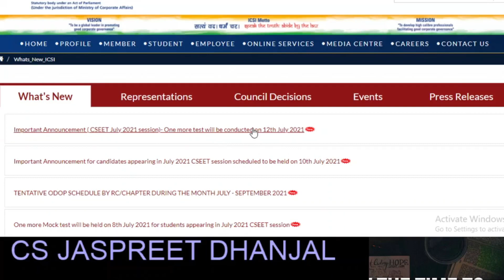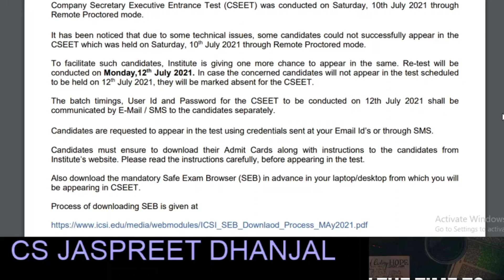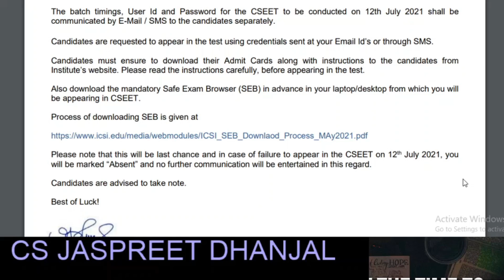ICSI Important Announcement - One More Test of CSEET July 2021 Session - Technical Issues in Exam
Hello Friends,
Video on ICSI Important Announcement - One More Test of CSEET July 2021 Session -  Technical Issues in Exam

How to clear CSEET in first attempt? 5 Tips to go through CSEET attempt - CS Jaspreet Dhanjal

Related Books for CS Old Syllabus Students:
Company Law (CS-Executive) June 2019 Exam-As per Old syllabus)
Company Accounts & Auditing Practices (CS-Executive) (June 2019 Exam-Old Syllabus)
Economic and Commercial Laws Old Syllabus CS Executive
Industrial Labour & General Laws-Theory & MCQs (CS-Executive) (June 2019 Exam-Old Syllabus)
EXAMTIME Self Study Guide for Tax Laws CS Executive with Theory & 5000MCQ (New/old Syllabus) By CMA Anupama shukla
Economic & Commercial Laws (CS-Executive) - (For June 2019 Exam - Old Syllabus)
Cost & Management Accounting-Theory & Problem based MCQs - As Per OMR Based Examination (CS-Executive)

Related Books for CS Students:
Scanner CS Executive Programme Module-I
Shuchita Prakashan's Solved Scanner
Shuchita Prakashan's Model Solved Scanner CS Executive Programme Module-I
Shuchita Solved Scanner CS Executive Module 1 COMBO
Shuchita Prakashan's Model Solved Scanner CS Executive Programme Module-I (New Syllabus) Paper-4
Taxmann's CRACKER – Company Law | CS-Executive – New Syllabus | June 2021 Exam | Updated till 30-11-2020 | 2nd Edition | 2021
Taxmann's Combo for CS Executive Cracker Series 2021 Exams | Module 1 - Paper 1 to 4
Taxmann's CRACKER – Jurisprudence Interpretation & General Laws | CS-Executive – New Syllabus | June 2021 Exam | 4th Edition | January 2021
Taxmann's CRACKER – Corporate & Management Accounting | CS-Executive – New Syllabus | Updated till 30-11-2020 | June 2021 Exam | 3rd Edition | January 2021
Taxmann's CRACKER – Securities Laws & Capital Markets | CS-Executive – New Syllabus | Updated till 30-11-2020 | June 2021 Exam| 4th Edition | January 2021
Taxmann's Cracker – Economic Business & Commercial Laws | CS-Executive – New Syllabus | June 2021 Exam | 4th Edition | January 2021
Taxmann's CRACKER – Tax Laws Including GST & Customs Laws | CS-Executive – New Syllabus | Updated till 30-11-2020 | June 2021 Exam | 9th Edition | January 2021

Related Books for CA Students:
Taxmann's CRACKER – Auditing & Assurance
Taxmann's CRACKER – Taxation
Taxmann's CRACKER – Accounting
Taxmann's CRACKER-Advanced Accounting

Related Books for CMA Students:
Shuchita Solved Scanner Combo CMA Inter Group 1
Shuchita Solved Scanner Combo CMA Inter Group 2
Scanner CMA Inter Group-I (2016 Syllabus) Paper-6 Laws and Ethics
Scanner CMA Inter Group-I (2016 Syllabus) Paper-8 Cost Accounting
Scanner CMA Inter Group-II (2016 Syllabus) Paper-10 Cost & Management Accounting and Financial Management

Related Links of Gadgets used in Video:
Mobile for Shooting
Collar Mic